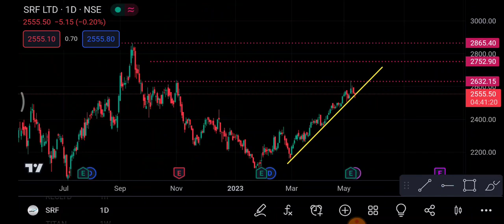SRF Share 15 May | SRF Share latest news | SRF Share price today news